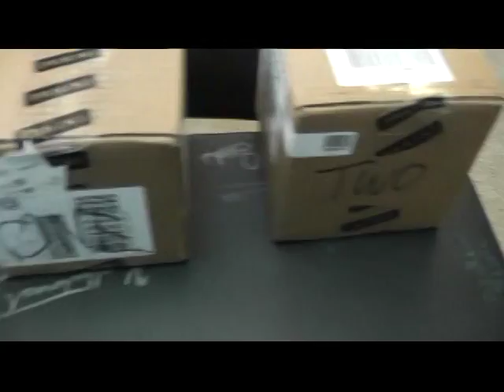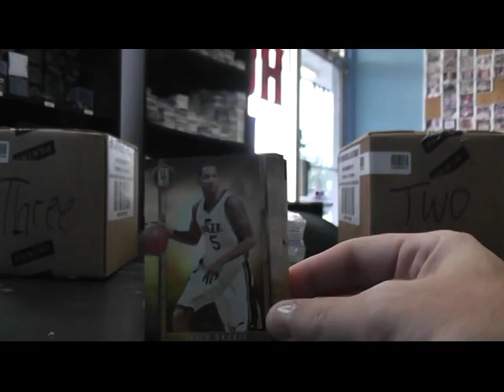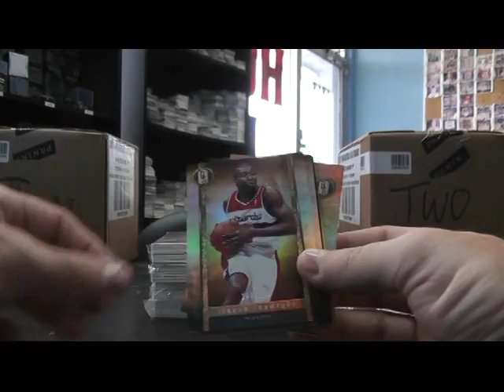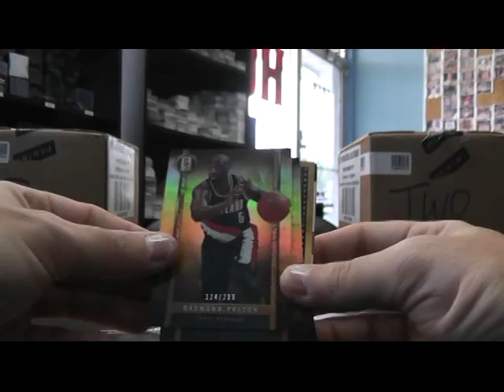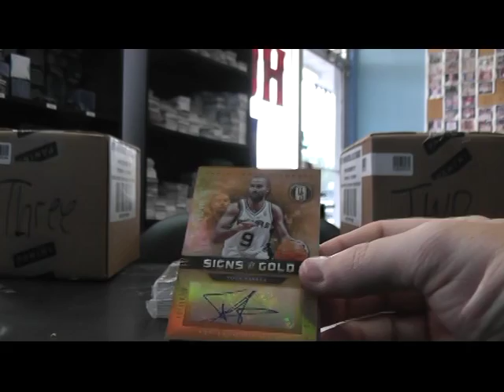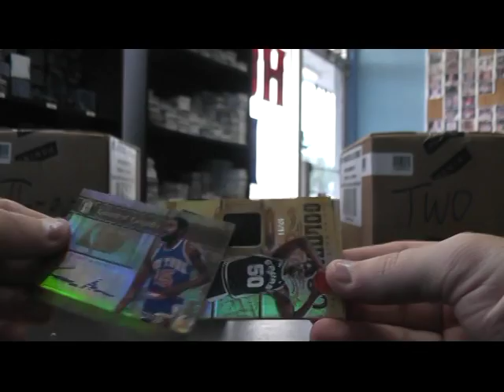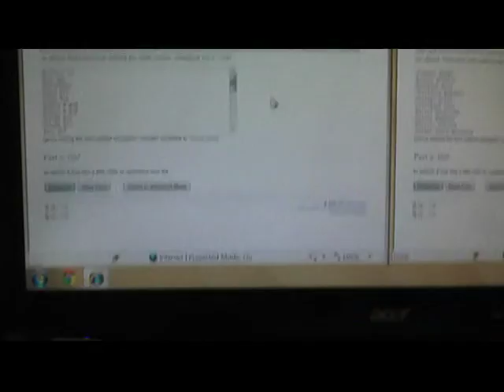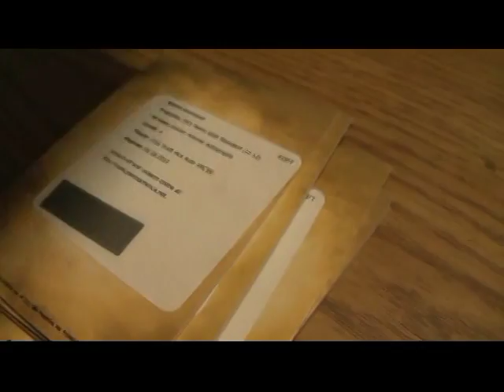2011/12 Panini GOLD Standard Basketball 10 Box Case Break...GROUP BREAK ONE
Here it is guys. BBR with GB 2. Thanks, Chris J.

1. Manuel Gar 1. Indiana Pacers
2. Eric Dor 2. Boston Celtics
3. Josiah Ste 3. Philadelphia 76ers
4. Josiah Ste 4. New York Knicks
5. Sell Us LA 5. Golden State Warriors
6. Trevor Per 6. Orlando Magic
7. joseph sal 7. Phoenix Suns
8. Benedict Sy 8. Washington Wizards
9. Mike Jor 9. Chicago Bulls
10. Gray Haw 10. Miami Heat
11. Angela M McK 11. Portland Trail Blazers
12. Felipe Riv 12. Oklahoma City Thunder
13. Michael Tam 13. Los Angeles Clippers
14. Felipe Riv 14. Memphis Grizzlies
15. Chris/Ryan 15. Detroit Pistons
16. Robert Fer 16. Dallas Mavericks
17. Jared Sim 17. Brooklyn Nets
18. Steve Cam 18. Utah Jazz
19. Simon Kit 19. Cleveland Cavs
20. Manuel Gar 20. New Orleans Hornets
21. Jared Oki 21. Charlotte Bobcats
22. Angela M McK 22. Sacramento Kings
23. Justin Gir 23. Minnesota Timberwolves
24. jason Sta 24. Denver Nuggets
25. Simon Kit 25. San Antonio Spurs
26. Jared Sim 26. Atlanta Hawks
27. Anthony Oga 27. Milwaukee Bucks
28. Jared Oki 28. Houston Rockets
29. Trevor Per 29. Toronto Raptors
30. Jared Oki 30. Los Angeles Lakers